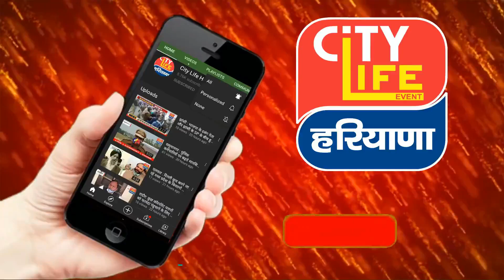यमुनानगर : रामपुरा में चोर की हुई जमकर धुनाई, मोटर चोरी करने की वीडियो cctv में हुई कैद फिर.....